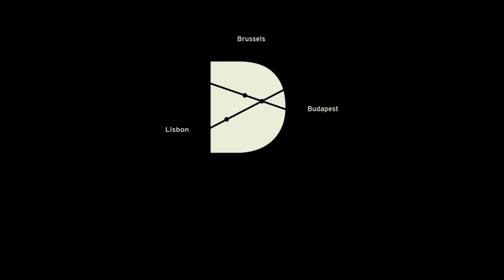Interaction: Short Docs Festival 2022 - Where is my Red Tie (trailer)